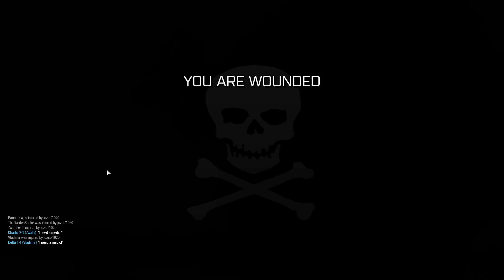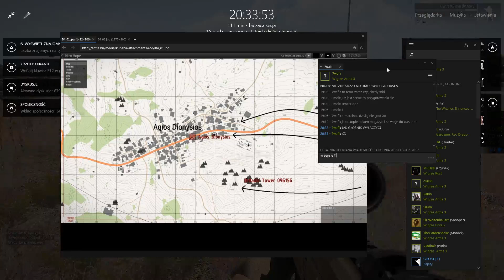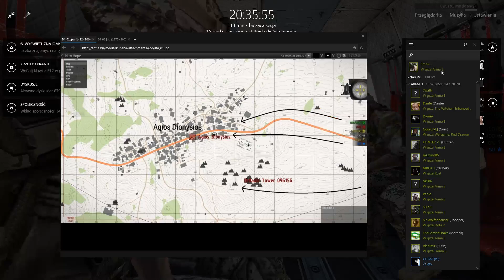Arma 3 Coop z Węgrami Misja 5 Część 1/3